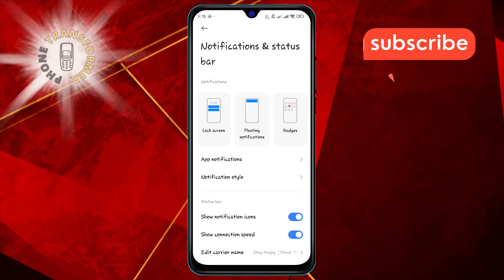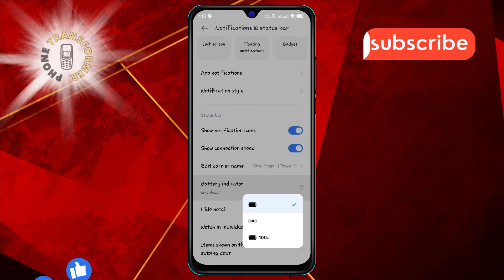How to Turn Off Battery Indicator on Android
Want a cleaner look on your Android device by hiding the battery indicator? Learn how to turn off the battery icon so you can declutter your status bar. This simple adjustment can help you streamline your interface and focus on other important notifications. Discover how to customize your display settings to hide the battery indicator with ease.

- How to hide battery icon Android
- Turn off battery indicator on Android phone
- Disable battery display Android
- Remove battery icon from status bar Android
- Customize Android status bar settings